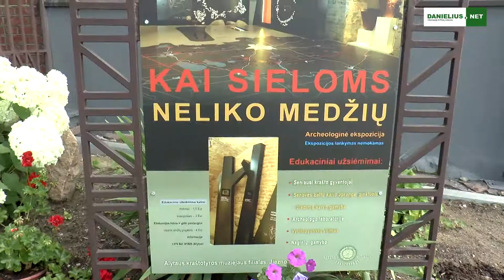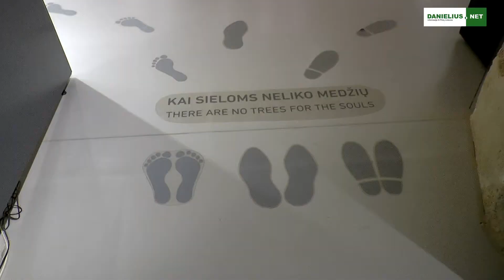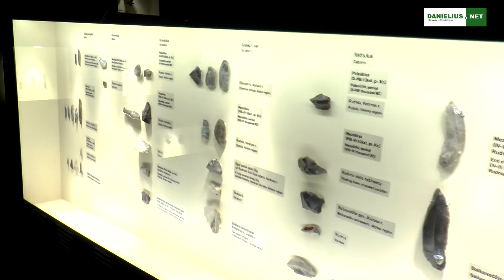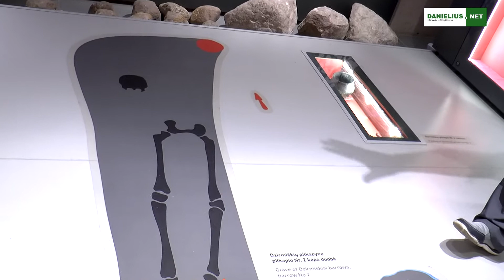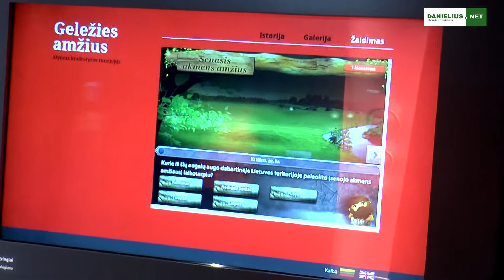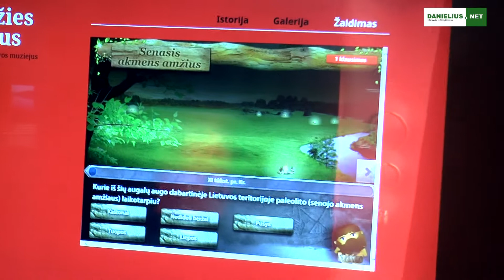Alytaus archeologinė ekspozicija 2017